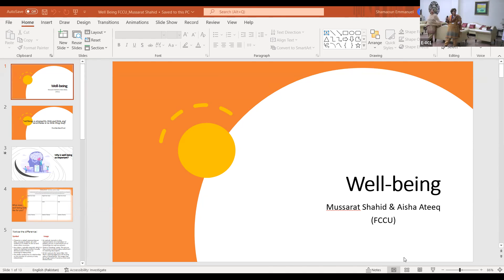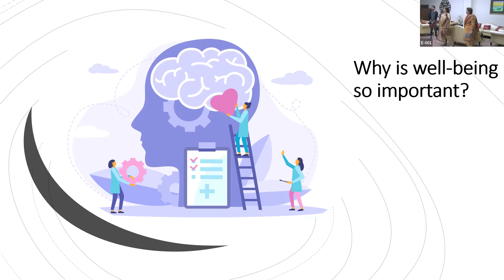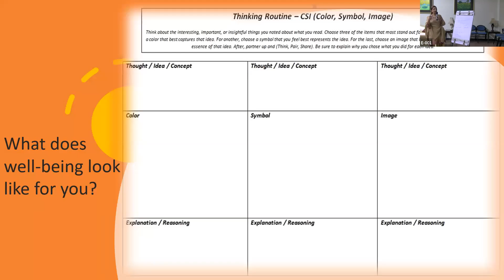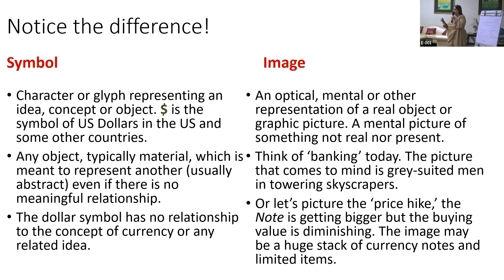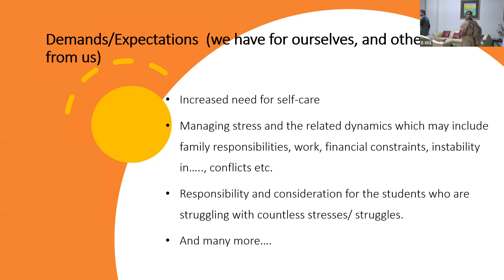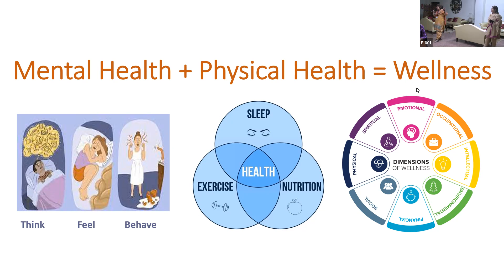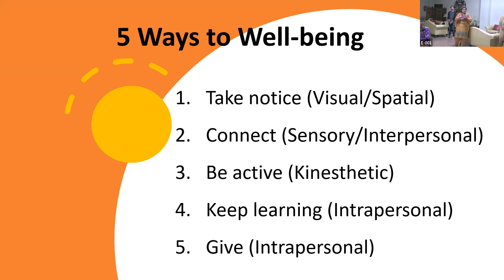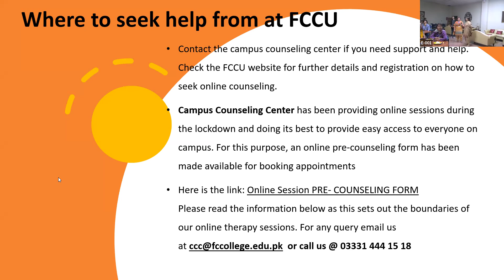Faculty and Student Well being 31 October 2022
Faculty and Student Well being conducted on 31 October 2022 by Ms. Mussarat Shahid & Dr. Aisha Ateeq

Time Stamps:
00:00 Introduction
01:25 Why is well being is so important?
06:51 What does well-being look like for you?
08:12 what is the image that well being brings in our minds?
09:35 Notice the difference between Symbol and Image for a well being
13:18 Responses
25:00 Demands/Expectations ( We have for ourselves, and others for us)
28:55 What is wellness?
29:00 8 Dimensions of Wellness
34:49 What does Responsibility Mean?
44:54 How do you focus on your well being?
45:06 5 ways to well Being
50:17 Overall Tips on your well-being
53:35 How to seek help from FCCU
59:20 End of The Session